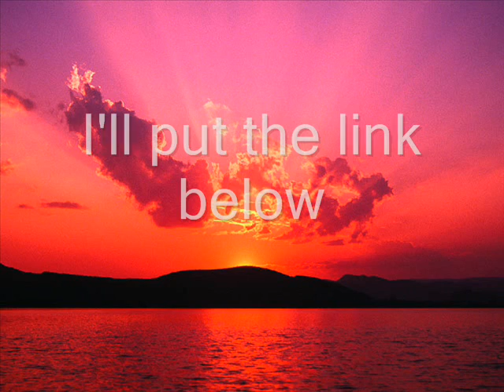craftynita"s Giveaway and Thank You To All